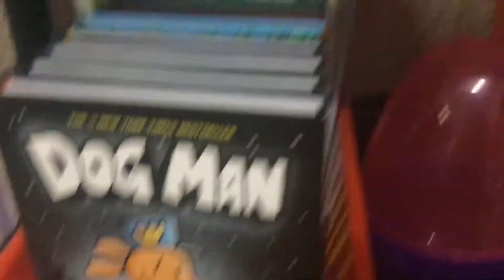Would you please like on this video? Pretty Please?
I am showing everything in my room. Would you please do it too?